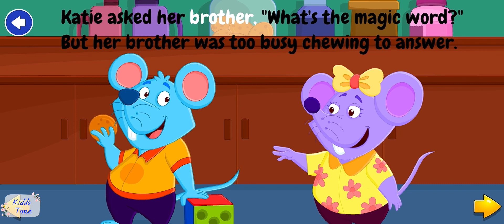Cookie, Please!! Stories that Teach Good Manners